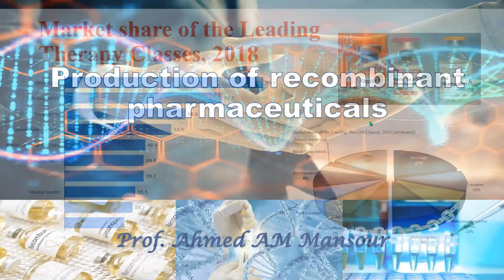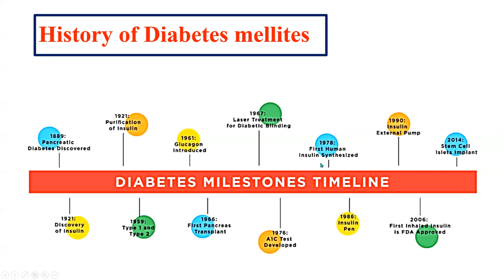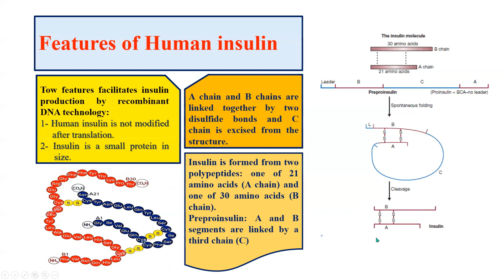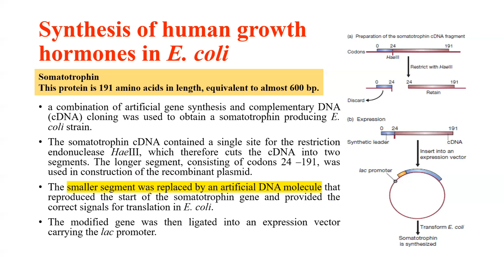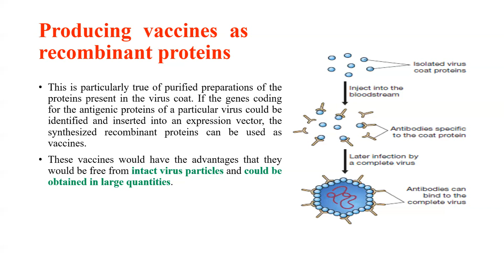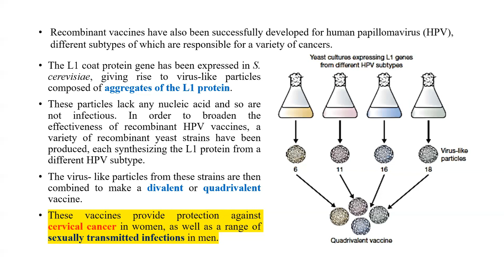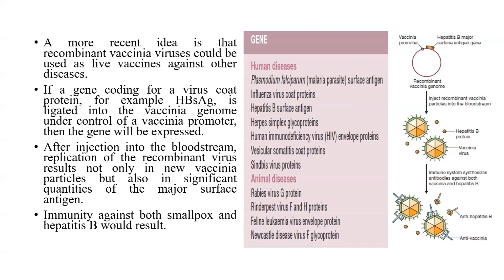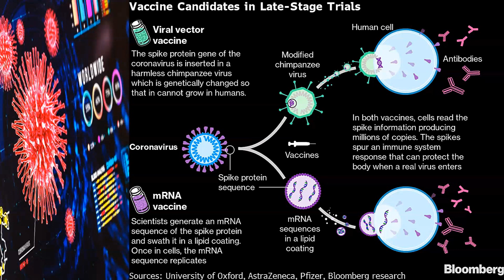Production of Recombinant Pharmaceuticals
Covid19 Vaccination , Diabetes Mellitus, Growth hormone,